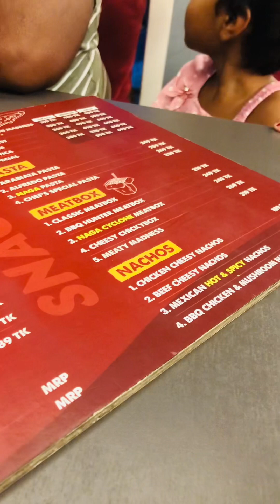সারাদিন পর হঠাৎ প্ল্যানিং ✅